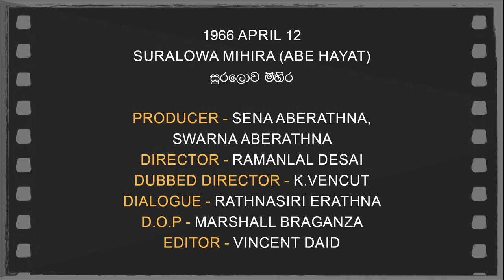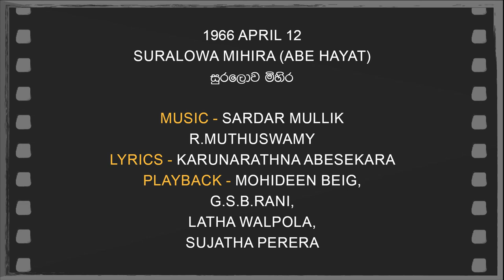Daily Movies 1966 APRIL 12 SURALOWA MIHIRA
1966 APRIL 12
SURALOWA MIHIRA
(ABE HAYAT)
සුරලොව මිහිර
PRODUCER - SENA ABERATHNA,SWARNA ABERATHNA
DIRECTOR - RAMANLAL DESAI
Dubbed director-K.VENCUT
DIALOGUE -RATHNASIRI ERATHNA
D.O.P -MARSHALL BRAGANZA
EDITOR -VINCENT DAID
LYRICS -KARUNARATHNA ABESEKARA
PLAYBACK -MOHIDEEN BEIG,G.S.B.RANI,LATHA WALPOLA,SUJATHA PERERA
CAST-PREMNATH,SHASHIKALA,PRAN,MUBARAK,AMEETA,HELEN